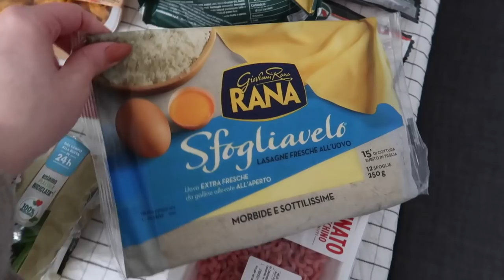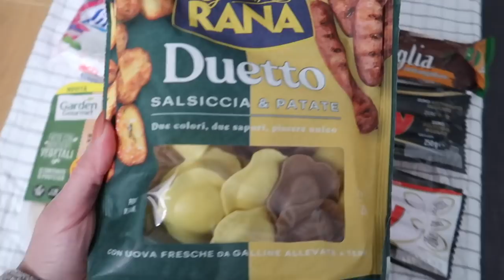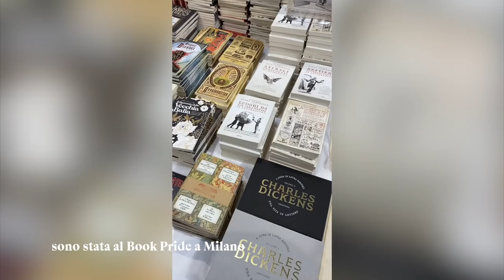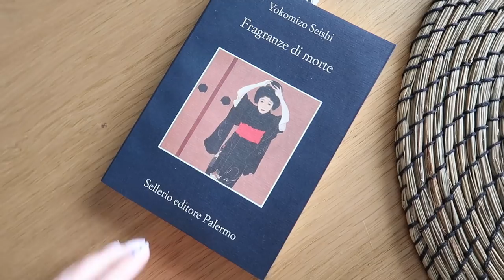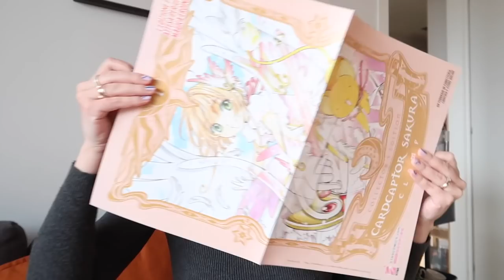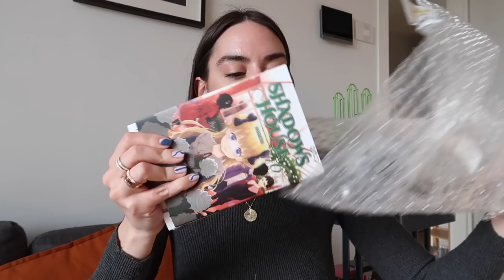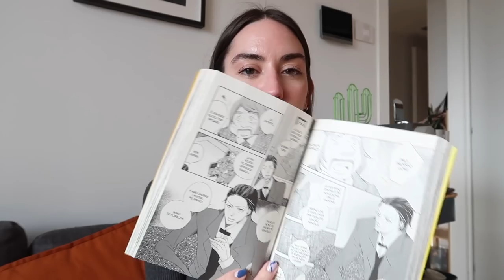Book Pride, shopping e dating show | VLOG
Rispetto ad altri miei vlog questo è particolarmente ricco di chiacchiere. Spero vi faccia ugualmente piacere e che vi tenga compagnia

Chibi15 per il 5% di sconto + spese di spedizione gratis per ordini minimi di 15€ sul sito di starshop
Notti di Tokyo
Fragranze di morte
Favole e leggende dal Giappone